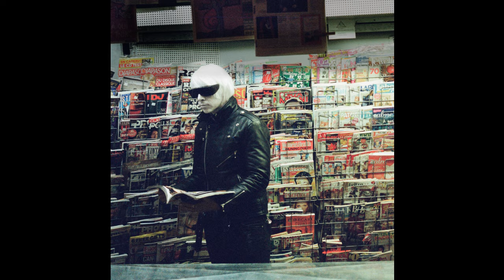Drab Majesty - "Dolls in the Dark" (Official Audio)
Blowing the dust off the antiquarian myth of Ovid’s “Narcissus”, Drab Majesty uses its premise as groundwork for a modern reinterpretation. Each song tells a piece of the story, in which the listener’s own self-identity has become warped and dissociated through rapidly expanding technology, losing touch with the origins of their own personalities. Setting the stage as a romantic saga of antiquity, “A Dialogue” asks the listener if they are truly in love amid a building wash of guitars and reverb. Elements of classic tragedy weigh heavily in the reflection of Modern Mirror in songs like “The Other Side”, possessing a fundamental sound that is energetic, luminous and hopeful. Fusing the sonic aesthetics of predecessors like New Order and The Cure within the cautious instruction of Greek mythology and modern science fiction, Drab Majesty has birthed a hybrid of dreamy malaise, captured for a future moment.

The first single “Ellipsis”, romantically plays up the distorted concept of courting through modern technology in a world that has yet to adapt, while on “Long Division”, Deb’s resounding guitar cascades around the chorus shared with No Joy's Jasamine White-Gluz, wistfully warning us against our vanity and self-obsession. Even when hope for everlasting love peeks through in “Oxytocin”, a sparkling and stoic track sung by Mona D., we are firmly reminded our fleeting existence.

Modern Mirror is a journey of self-reflection, nostalgia, love, beauty, and heartbreak told across eight addictive and emotional synth pop anthems – a seemingly classic tale delivered unblinkingly through the frame of the modern world.

Produced by Josh Eustis (Telefon Tel Aviv) and mastered by Dave Cooley.